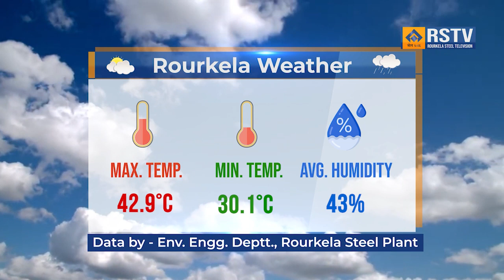ENGLISH NEWS DT- 2/ 6/ 2023